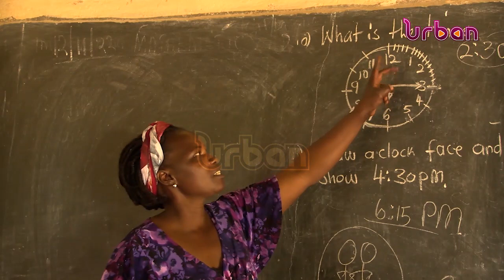Teacher's making a difference, Jilda Awekonimungu deputy teacher, Nebbi Primary school